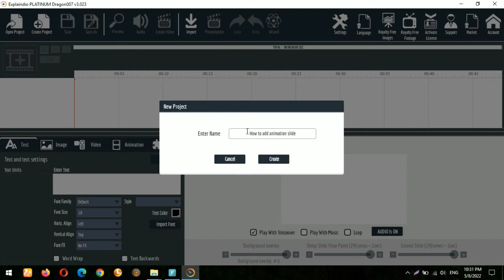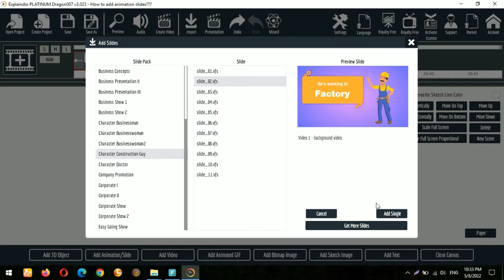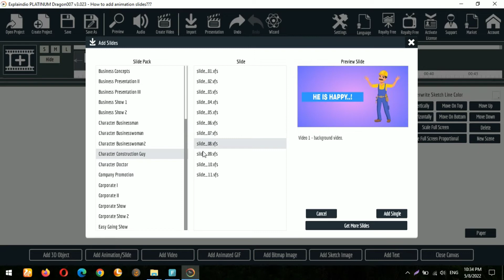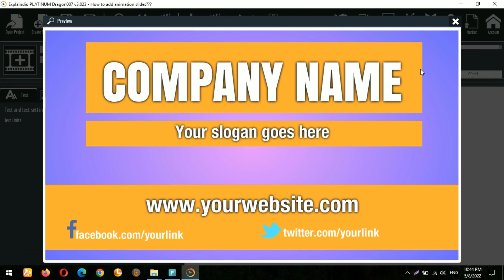How to create Animation by adding slides in Explaindio || How to add slides in Explaindio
In this Video, Techworld Idealogy shows you How we can easily create an awesome video by selecting and adding animated slides.

Don't Hesitate to ask, if you will face any problem while using Explaindio Just ask in comment section and TechWorld Idealogy get back to you ASAP.

Thanks!